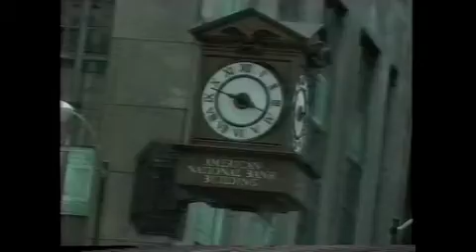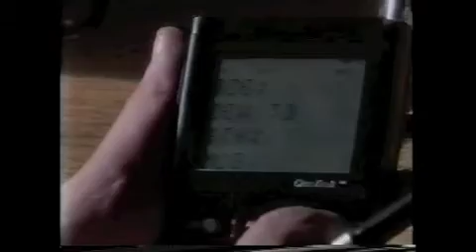Jonathan Hoenig on MTV (1996) 1 of 3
In 1997, Jonathan Hoenig was profiled by MTV while attending Northwestern University, working at the Chicago Mercantile Exchange and starting Capitalistpig.com Jonathan Hoenig on MTV's True Life (1997) 1 of 3